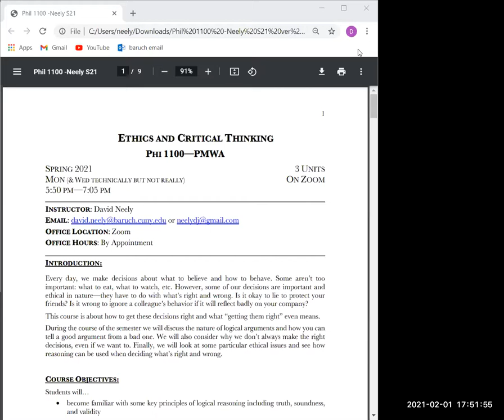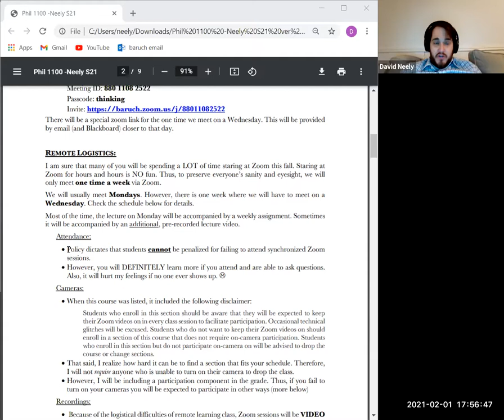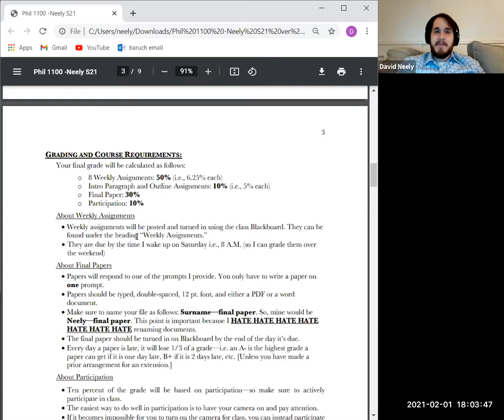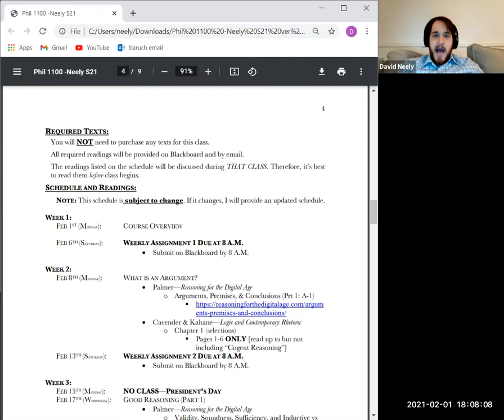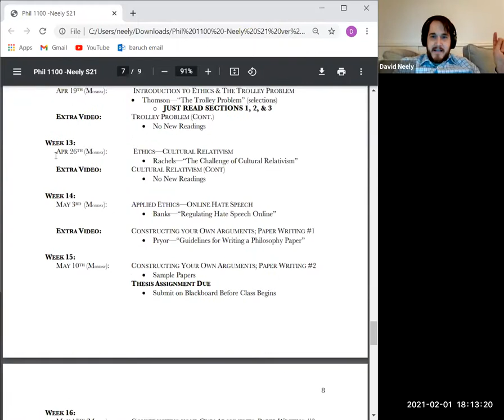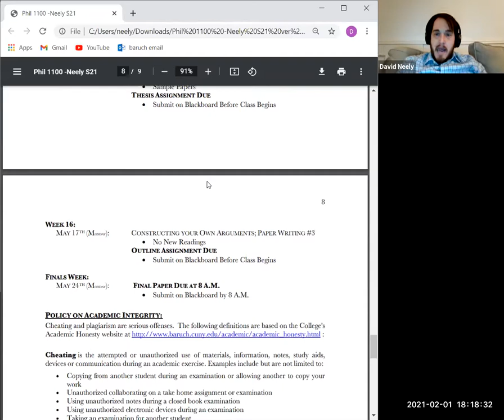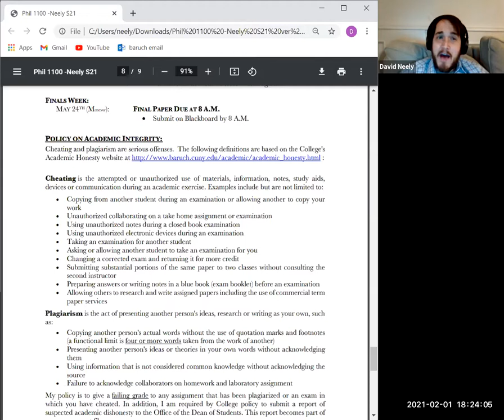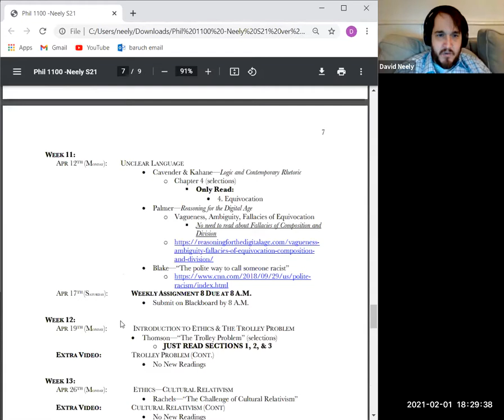Critical Thinking 1--Syllabus (2.1.21)